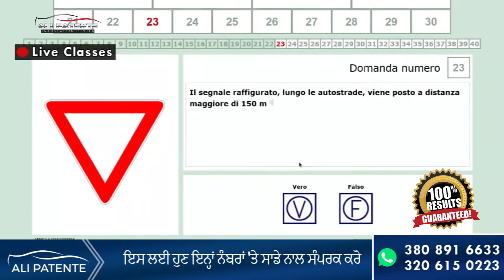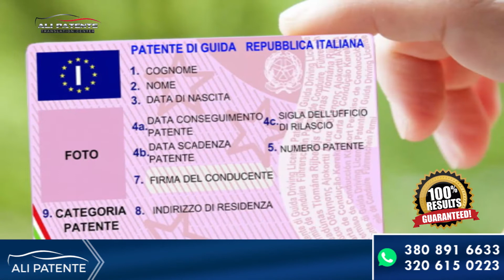Mr Amrjeet Singh Interview | Urdu/Hindi | Ali Patente Center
ITALY 🇮🇹 me Motorcycle ' Car  Bus Truck
 B, C  and CQC ka Licence hasil karne k lie hum se rabta karian.

Demo Classes